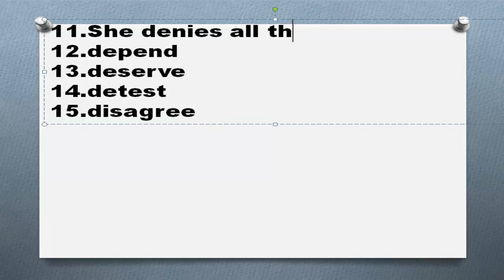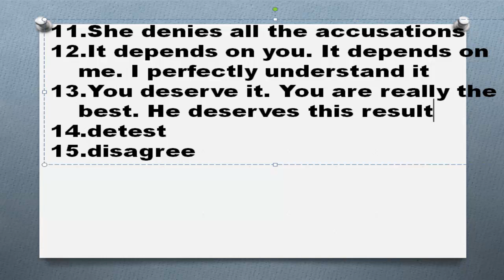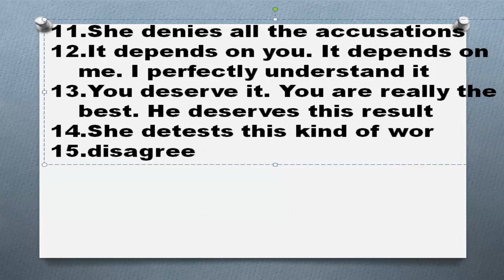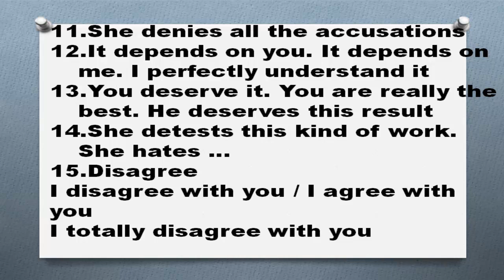Время Present Progressive Часть 38 Глаголы состояния 3 deny depend deserve detest disagree